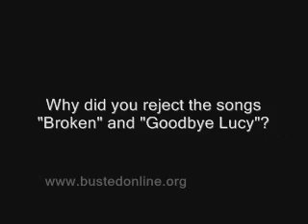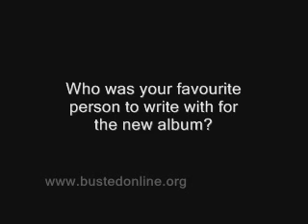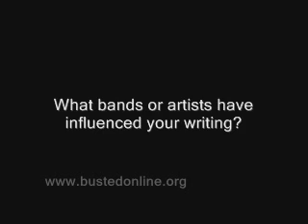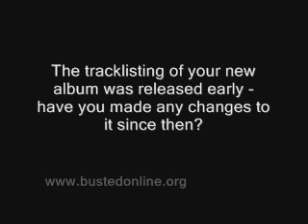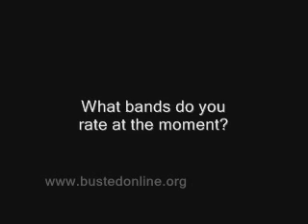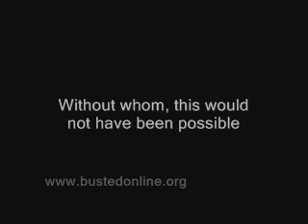Matt Willis interview for Musicadian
Video of the interview I did with Matt Willis for my music magazine, Musicadian.